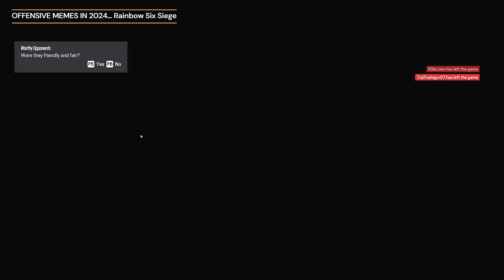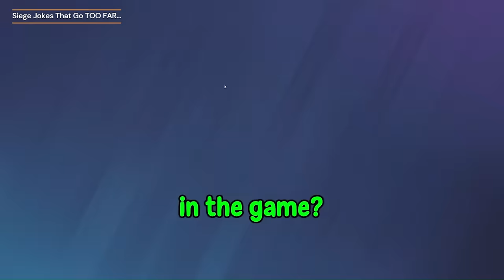more YUMI BEEF SOUP 🍲 (soup & yumi bickering for 23 minutes)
i was still hungry